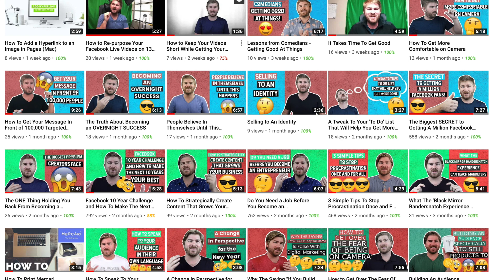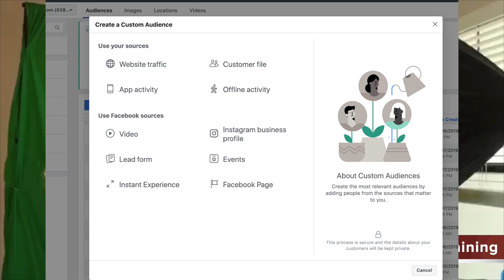Creating the 'We' With Your Target Market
If you can do this, you'll have a fan for life.

Some Of The Best Ways To Get Started With Video Marketing

In today's competitive world of online marketing, video is one tool that can really help you stand out. It gives you the opportunity to communicate directly with potential clients or customers and talk about everything important to your business. Learn how to make the most out of video marketing with the tips from the following article.

Video is a great medium for conveying ideas. This works in business by showing customers what makes your business special. A short video describing your products or highlighting your experience will go a long way to making that sale. Remember to be clear and make any ideas your convey simple to understand so that your video marketing campaign will be a total success.

Don't spend to much time worrying about production value when it comes to generating video marketing content. You do not necessarily need to spend a fortune to produce a high quality video. Take a page from the playbook of major corporations like General Mills, Dell and Apple, which have enjoyed success simply by offering basic, no-frills videos.

One good way to make a marketing video that gets attention is to show people how your product or service works. You can have a video along with the frequently asked questions section of your website. This may just help you get less people asking questions so you have more time to work on other things.

Do your best to create a video that conveys a professional image. This means you should avoid using the effects available on programs such as Windows Movie Maker and other basic software. Keep your editing simple by simply cutting or dissolving to a black screen instead of using standardized editing effects.

Do not assume that you must hire a professional video crew or rent professional equipment. If you have written your own content, have a quiet room and a webcam or digital camera capable of recording video, you can do it yourself! Make a few trial runs and upload them to YouTube but only for private viewership. This will let you see how to get it right without anyone seeing your trial and errors.

Keep in mind that some people surf the Internet using large screen televisions for their monitors. YouTube accepts large video files now. So, do not turn your nose up at high-definition content. Someone looking at your content on a fifty inch plasma will not buy from you if they just see pixels.

Product reviews help visitors learn about different products. This type of video is the least used video marketing tool. Do not only concentrate on your products, but also include reviews about products that complement your products. For example, if your business specializes in shampoo, do several product reviews on hair styling products.

Competition is fierce, especially on the Internet. Hopefully this article has given you some inspiration about video marketing and taught you what you need to know to get started. Your next successful step in business could be just a few clicks and a camera away, so what are you waiting for?